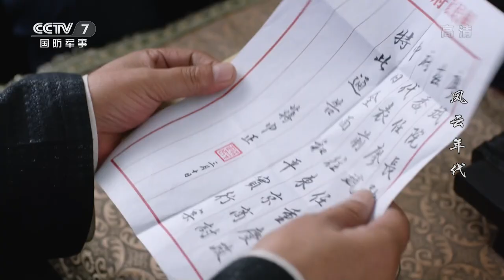【ENGSUB】《风云年代》第22集 曾光希赵恒轩秘密见面【CCTV电视剧】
Highlights：赵恒轩以银锭的下落为威胁，约曾光希到周公馆见面。曾光希应邀前来，把新的证件和现金交给赵恒轩，叮嘱他暂时隐姓埋名离开上海。

■□剧情简介■□
1945年，美籍华人米兰妮逃进了中华民国驻英大使馆，她带来了雅尔塔密约的情报。武官梁铜智慧地迫使雅尔塔协议公开，震惊了世界。蒋介石为加强对政权的控制，不惜与日本人议和。共产党方面为了民族的长远利益，坚决反对独裁。